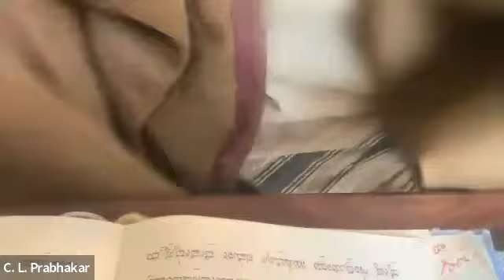Mahanarayana Upanishad #22 | Dr. C.L. Prabhakargaru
Mahanarayana Upanishad #22 discourse on 18th Jan. 2022 by Dr. C.L. Prabhakargaru, Nada Veda Adhyayana Kendra, Bengaluru, Bharat.